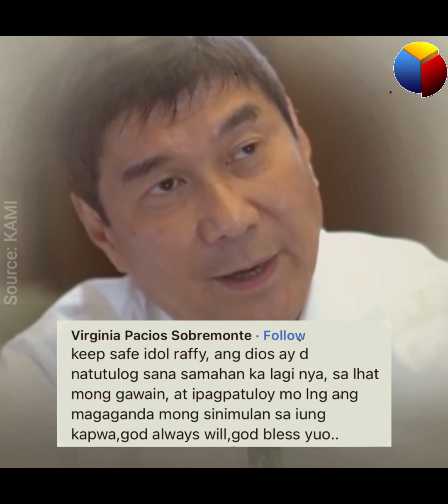Raffy, may seryosong inamin ukol sa kaniyang buhay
Marami ang labis na nag-alala sa inanusyong ito ni Raffy Tulfo